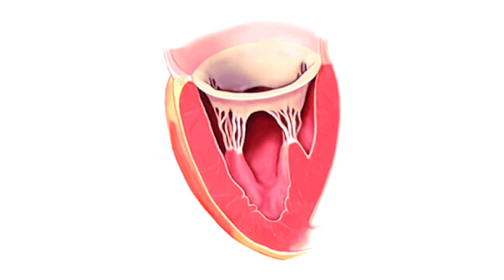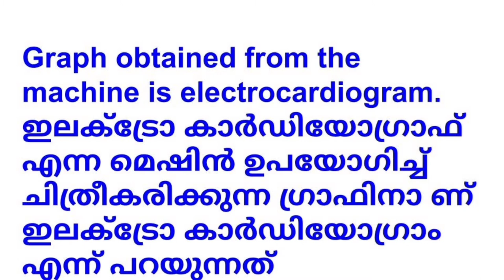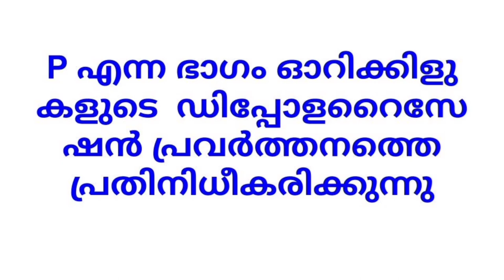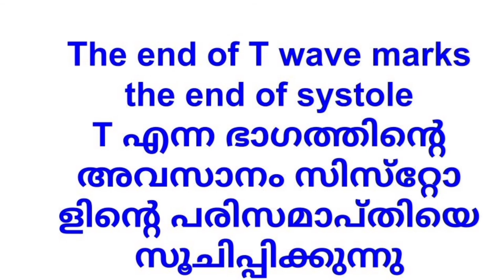HEART SOUNDS AND ELECTRO CARDIOGRAPH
plusonezoology malayalam
electrocardiograph malayalam